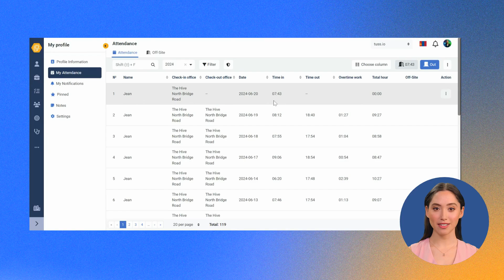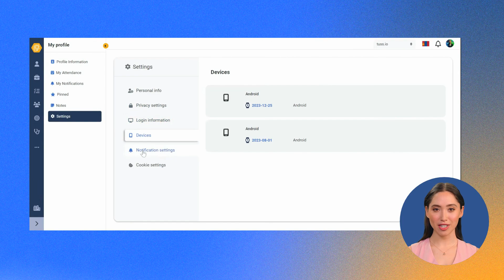Profile Menu "TUSS D+" Comprehensive management platform